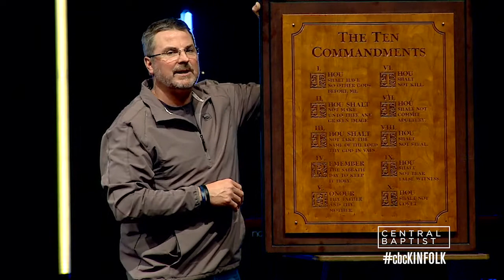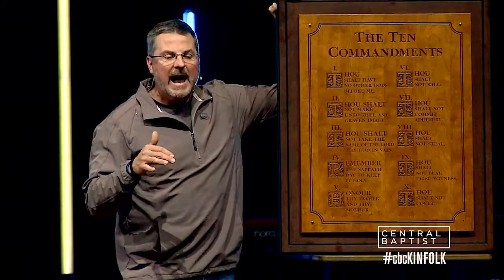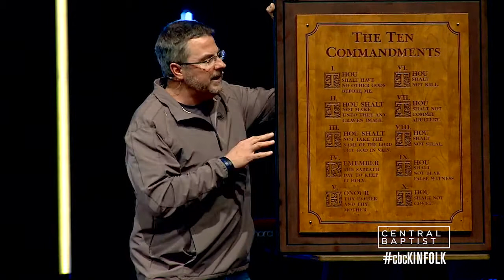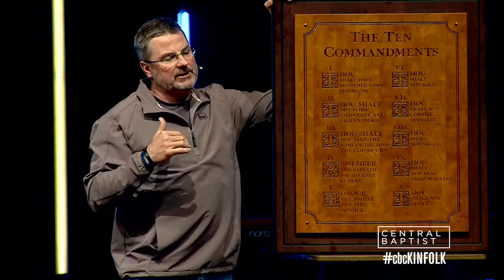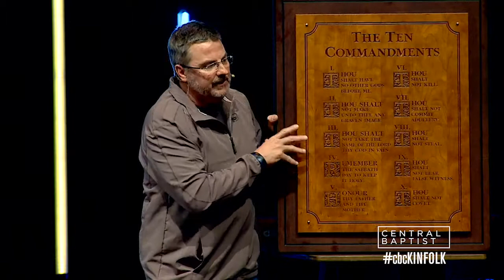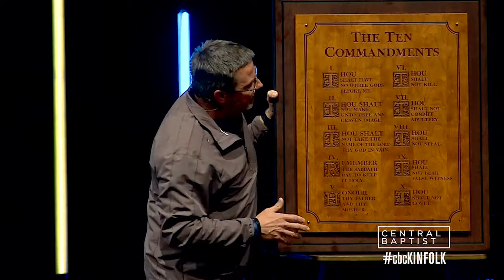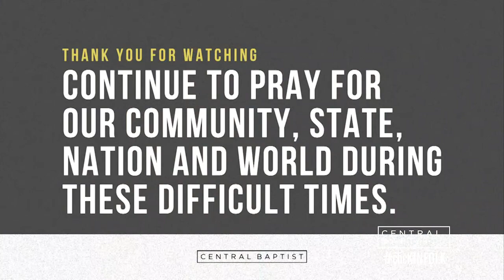KINFOLK // Fight For Your Family With Truth - Dr. Archie Mason